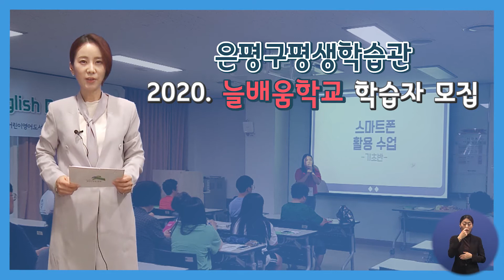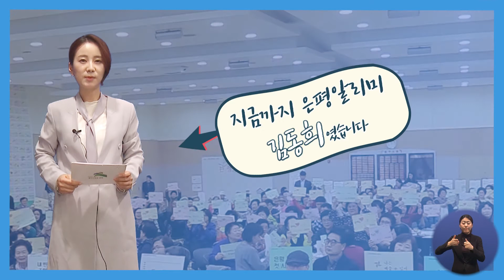은평알리미 - 바리스타 양성과정 수강생 모집, 은평구평생학습관 늘배움학교 학습자 모집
안녕하세요. 내일을 여는 은평,
EBN 주민방송단 김동희입니다.
오늘도 ‘알아두면 유익한 은평의 소식’ 전해드릴게요.

나이를 불문하고,
인생은 끝없는 배움의 연속이라고 하죠.
은평구는 배움으로 성장할 ‘수강생’을 모집합니다.

경력단절 여성들의 일자리 창출을 위한
‘바리스타 양성과정’은
커피에 대한 지식을 바탕으로
다양한 커피 제조법을 배울 수 있으며,
수료 후 취업도 연계하고 있는데요.

희망하시는 분은 오는 14일까지
은평여성인력개발센터 홈페이지에서
참가신청서 파일을 작성해 센터로 방문하시거나
이메일로 접수하시면 됩니다.

은평구평생학습관에서는 한글과 생활문해교육이
필요한 성인을 대상으로 ‘늘배움학교’ 학습자를
상시 모집합니다.

2020학년도에는 생활기능 문해교육에
초등검정고시 대비 교육과정이 추가 개편된
‘세상읽기반’, 중학과정 입문을 위한
기초 영어교육이 진행될 ‘보충반’을 비롯해
다양한 세대와 교류하고 소통할 수 있는
프로그램이 운영될 예정인데요.

모든과정의 교재비와 수강료는 무료라고 하니
배우고자 하는 구민들의 많은 참여 바랍니다.

지금까지 은평알리미 김동희였습니다.